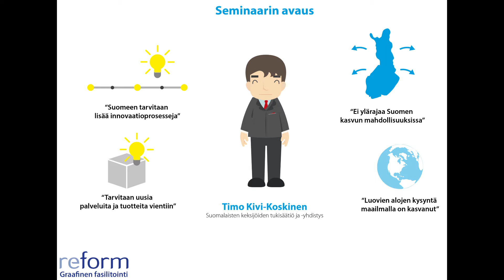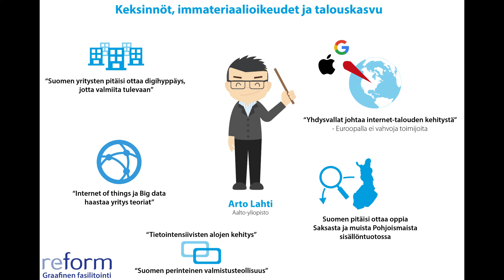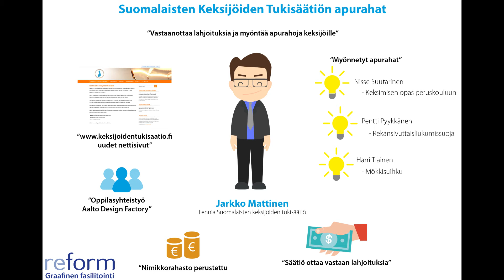IPR -seminaarin yhteenveto – Aalto yliopistossa 19.1. 2016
Aalto yliopistoon oli kutsuttu Suomen korkein IPR –asiantuntemus. Tämän esityksen sanomaan kiteytyy merkittävä Suomen talouden kasvun mahdollisuus. Esityksen asiantuntijat antavat tiedolle kasvot siinä toivossa, että myös vastakkainen mielipide esittäytyy avoimesti verifioimaan koko maalle parhaan IPR -ymmärryksen. Näin saamme Suomen luovasta taloudesta luontokuormattoman timanttikaivoksen.
Toivomme tälle viestille laajaa jakoa ja mielipiteiden kirjoa.